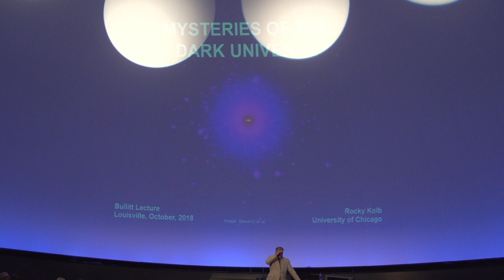2018 Bullitt Lecture in Astronomy - Mysteries of the Dark Universe - Part 6/6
Mysteries of the Dark Universe
Dr. Edward W. (Rocky) Kolb, University of Chicago
2018 Bullitt Lecture in Astrophysics
Gheens Science Hall and Rauch Planetarium
University of Louisville, Louisville, Kentucky
October 4, 2018 at 6:30 PM

The Department of Physics and Astronomy's Bullitt Lecture is endowed through a gift from the family of William Marshall Bullitt, the Solicitor General of the United States under President William Howard Taft.  His estate donated the William Marshall Bullitt Collection of rare books to the University, including first editions of Copernicus' De Revolutionibus Orbium Coelestium and Newton's Principia Mathematica.

This event was also sponsored by the Society of Physics Students, the Society of Women in Physics and Astronomy, the Department of Physics and Astronomy, and the Gheens Science Hall and Rauch Planetarium.